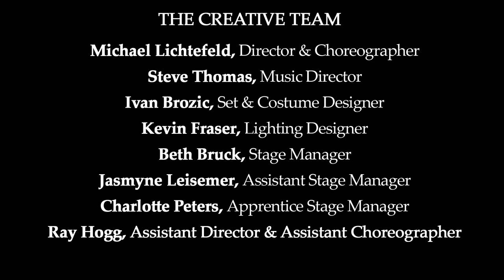ELF: The Musical at Hamilton Family Theatre Cambridge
Book by Thomas Meehan & Bob Martin
Lyrics by Chad Beguelin
Based upon the New Line Cinema film written by David Berenbaum

ABOUT
Based on the beloved 2003 movie, this hilarious fish-out-of-water comedy is a must-see holiday musical packed with family fun!

ELF: The Musical is the comic tale of Buddy, whose enormous size and poor toy-making abilities make him wonder if he is actually an elf. With Santa’s permission, Buddy embarks on a journey to New York City to find his birth father and discover his true identity. Faced with the harsh realities that his dear old dad is on the naughty list, and his half-brother doesn’t even believe in Santa, Buddy is determined to win over his new family and help the Big Apple remember the true meaning of Christmas.

Brimming with joyful optimism and holiday spirit, this modern day Christmas classic is sure to make everyone embrace their inner elf.

AUDIENCE
Recommended for ages 8 and up. There is no official rating system for live theatre. We encourage you to use your judgment based on your child's age and maturity level.

CREDITS
Directed & Choreographed by Michael Lichtefeld
Music Direction by Steve Thomas

THE COMPANY
Neil Aitchison, Santa
Vanessa Cobham, Ensemble
Ryan Gifford, Ensemble
Ray Hogg*, Macy's Manager
Robin Hutton, Emily Hobbs
Gabrielle Jones, Deb/Mrs. Claus
George Joyce, Mr. Greenway
Katie Kerr, Jovie
Luke Opdahl, Ensemble
Gregory Pember, Ensemble
Tim Porter, Buddy
Reece Rowat, Ensemble
Ainsley Alyssa Roy, Ensemble
Brad Rudy, Walter Hobbs
Jennifer Thiessen, Ensemble
Margaret Thompson, Ensemble
Sarah Vance, Ensemble
Thomas Winiker, Michael Hobbs
* Dance Captain

Michael Lichtefeld, Director & Choreographer
Steve Thomas, Music Director
Ivan Brozic, Set & Costume Designer
Kevin Fraser, Lighting Designer
Beth Bruck, Stage Manager
Jasmyne Leisemer, Assistant Stage Manager
Charlotte Peters, Apprentice Stage Manager
Ray Hogg, Assistant Director & Assistant Choreographer

THE BAND
Steve Thomas, Music Director/Keys I
Matthew Lima, Bass
Paul Mitchell, Trumpet
Richard Moore, Drums/Percussion
Paul Pacanowski, Flute/Clarinet
Matthew Stodolak, Keys II